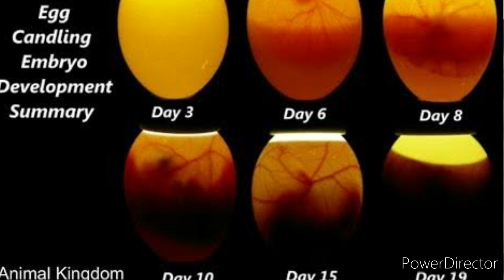How to check Fertile and Unfertile Egg || How to Store fertile egg for long time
Pakistan Livestock Breeding Farm, A Platform to empower all the new livestock farmers by providing them ample guidance and training. So that the can get benefit form livestock farming.

In this video I have discussed in detail how to check fertile and unfertile egg and how to store fertile egg for long period of time.

Here you will get step by step training on all the issues one can face during his livestock farming journey especially the newbies.
Pakistan livestock breeding farm will majorly focus on the cream categories of livestock farming like goat farming, Poultry farming and rabbit farming.
Thanks.